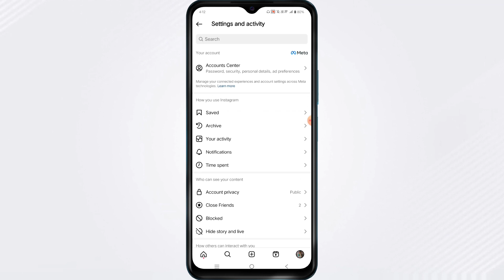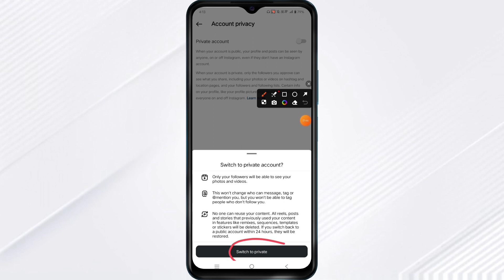How to make instagram account private 2024 | Instagram Account Private Kaise Kare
how to make instagram account private in tamil
how to make instagram account private in kannada
how to make instagram account private in telugu
how to make instagram account private on laptop
how to make instagram account private from business 2023
how to make instagram account private from personal account
helping hamlet
instagram account ko private kaise kare
instagram me account private kaise kare
instagram account private kaise kare new update
business instagram account ko private kaise kare
instagram account private kaise karte hain
instagram account ko private banaye
instagram private account kaise karen